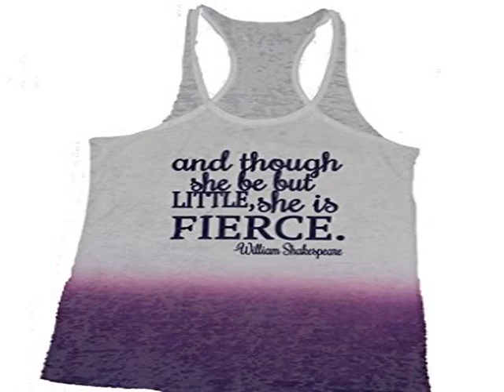Details She Squats Clothing And Though She but Little Burnout Purple-Ombre Tan Deal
She Squats Clothing And Though She but Little Burnout Purple-Ombre Tan more details
She Squats Clothing Don't Be Peanut Butter And Jealous Pink Tank Top 2X-Lagre Available in Small, Medium, Large, XL &2XL. Comes with Form Fitting, Solid Racerback, Poly/Cotton Blend, Juniors Sizing